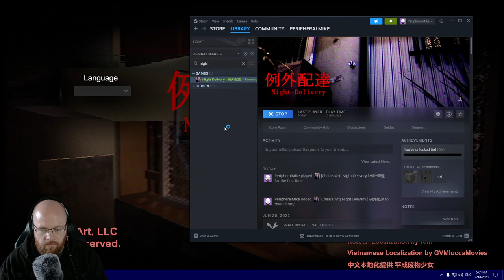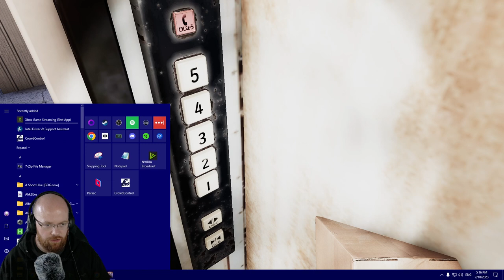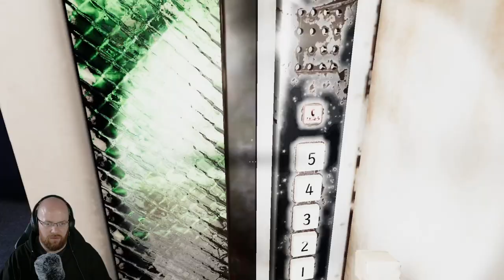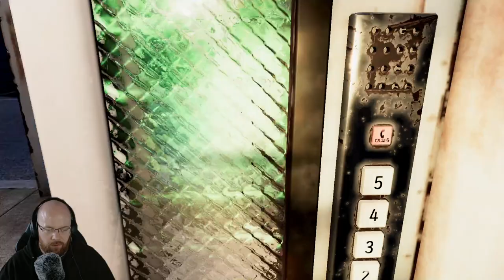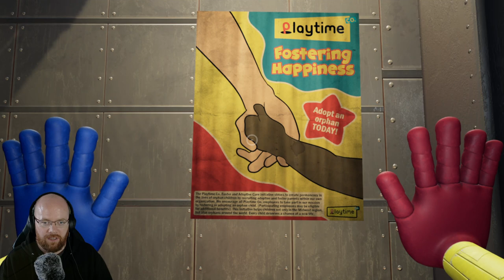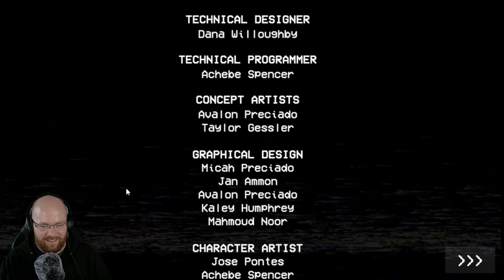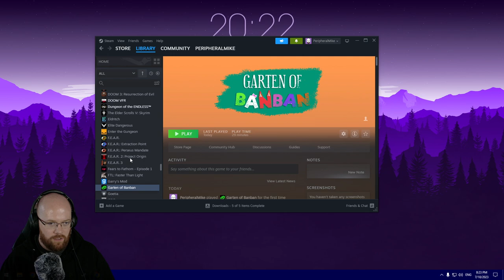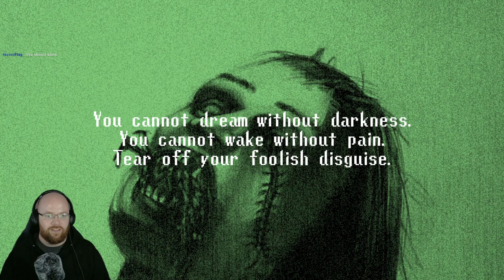🔴VOD🔴 Night Delivery, Poppy Playtime, Garten of Banban - July 2023